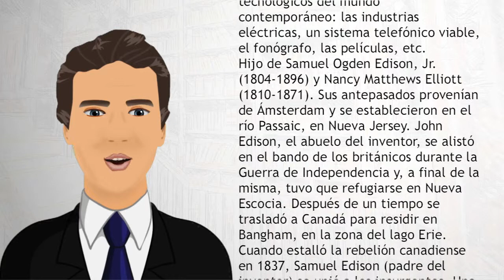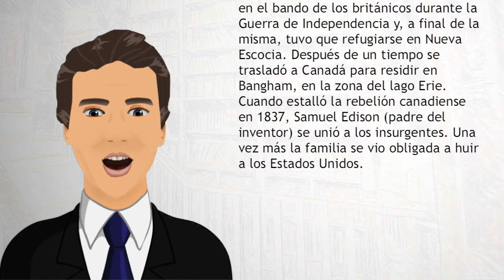Thomas Alva Edison - Wiki Videos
Thomas Alva Edison (Milan, Ohio, 11 de febrero de 1847-West Orange, Nueva Jersey, 18 de octubre de 1931) fue un empresario y un prolífico inventor estadounidense que patentó más de mil inventos (durante su vida adulta hacía un invento cada quince días) y contribuyó a darle, tanto a Estados Unidos como a Europa, los perfiles tecnológicos del mundo contemporáneo: las industrias eléctricas, un sistema telefónico viable, el fonógrafo, las películas, etc.